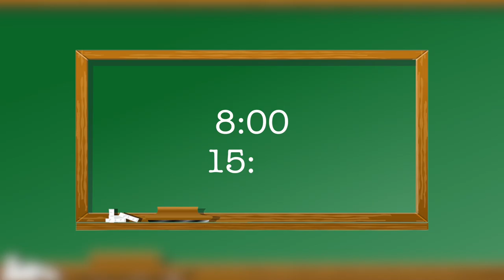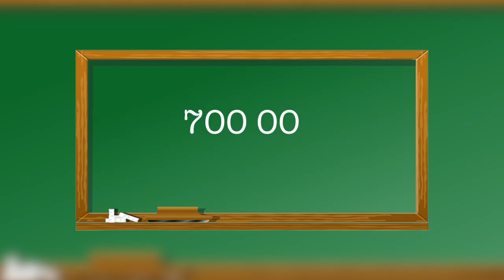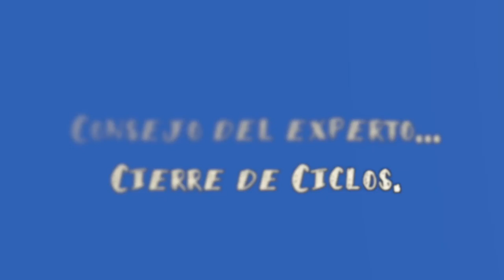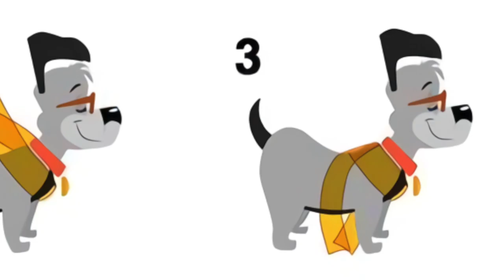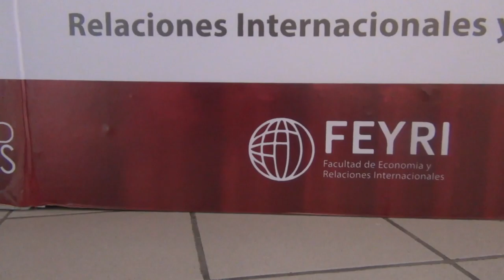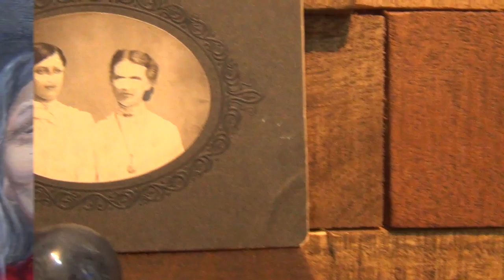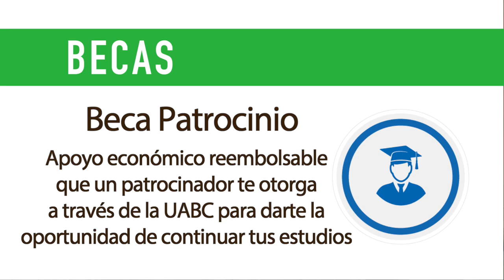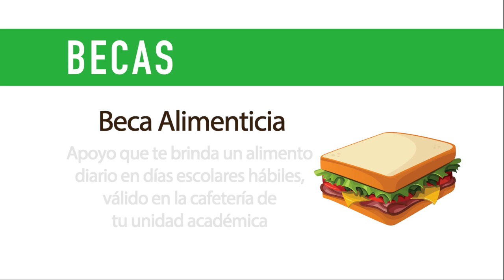Especial de Navidad - Sensor UABC EP13 T16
En este especial navideño el equipo de Sensor UABC tiene te brinda sus mejores deseos, no te pierdas ninguna de nuestras secciones.

Todos los domingos nuevos episodios en el canal Síntesis TV a la 1:30 pm y repeticiones todos los miércoles a las 11:00 am